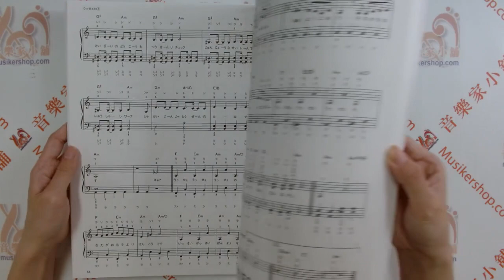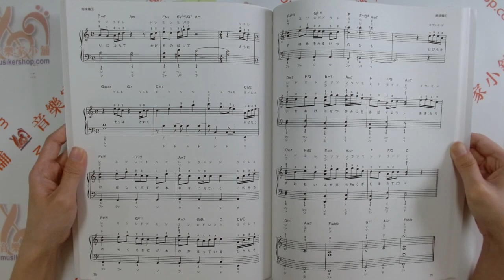ピアノソロ みんなが知ってる J-POPヒットソング (やさしく弾けるピアノ・ソロ) 鋼琴獨奏 J-POP 熱門歌曲（輕鬆彈奏鋼琴獨奏）【9784773249637】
旬のアーティストやTV、SNSなどで人気のこの曲!!を集めて、やさしく弾けるピアノ・ソロにしました。

すべての音にドレミふりがなと要所に指番号がついているので、ピアノをはじめたばかりの方でも弾きやすいハズ。
これを弾いて友達や気になる人に聞かせちゃおう!!人気者になれること間違いなしです!!

全26曲収載。

【収載曲】
それを愛と呼ぶなら／Uru
アイドル／YOASOBI
祝福／YOASOBI
カナタハルカ／RADWIMPS
Subtitle／Official髭男dism
W/X/Y ／Tani Yuuki
なんでもないよ、／マカロニえんぴつ
新時代／Ado
唱／Ado
地球儀／米津玄師
愛の花／あいみょん
クラクラ／Ado
勇者／YOASOBI
絆ノ奇跡／MAN WITH A MISSION×milet
オトナブルー／新しい学校のリーダーズ
Magic／Mrs. GREEN APPLE
ちゅ、多様性。／ano
青のすみか／キタニタツヤ
第ゼロ感／10-FEET
花になって／緑黄色社会